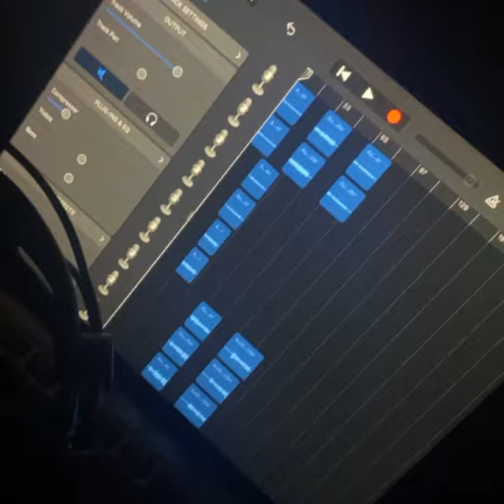Connor Doherty - LifeTimes (Preview)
❗️PROMO VIDEO❗️

August 25th this shits coming and I cannot wait for people to hear it, here’s 10-15 seconds from each song